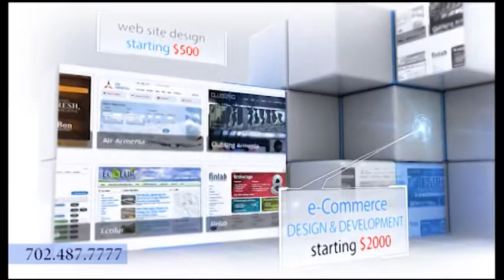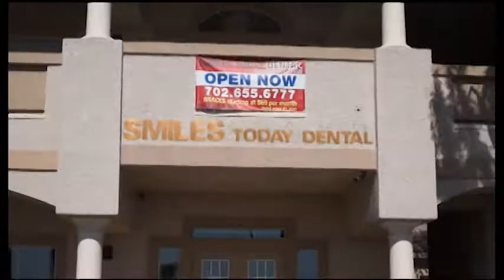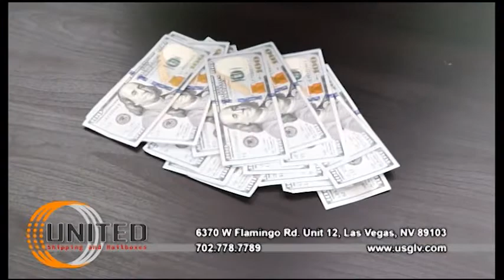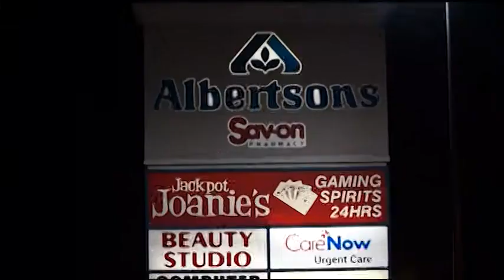MER SHOW 11 07 16 - Isabella Saruyan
Mer Show with Grisha Sandalyan in Las Vegas. Special Guest Isabella Saroyan, "UMBRELLA TALK SHOW" - Watch Monday - Friday at 7:00PM on Armount TV - Channel 147 on iBox TV, TV Box Plus, Moi Dom and eWorld IP TV Networks